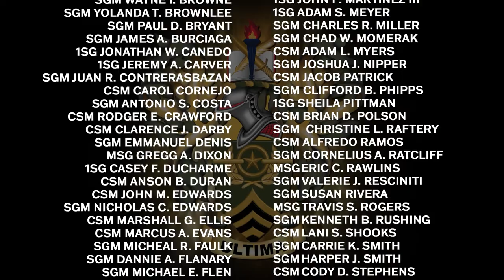Sergeants Major Course Distance Learning Class 06-21 Graduation